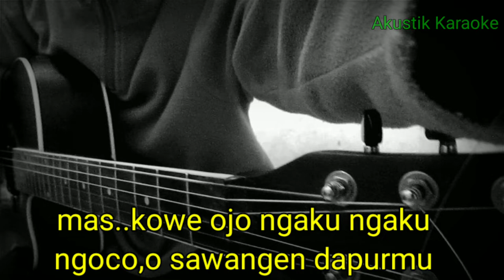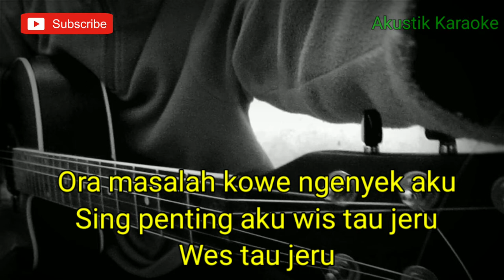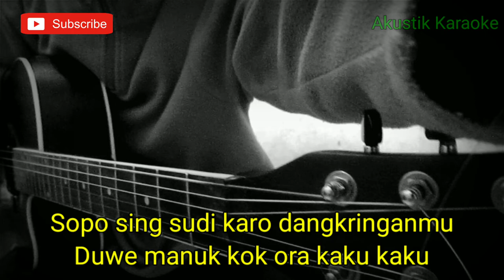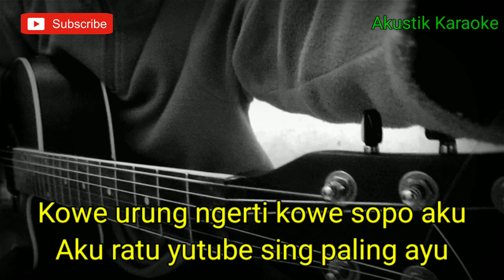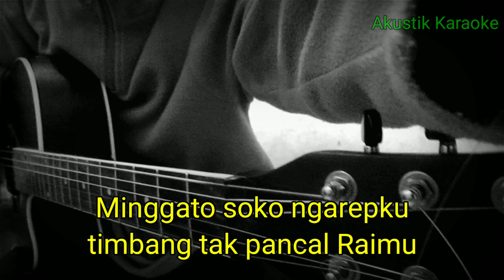MINGGER AWAS PLIKET - RAJA PANCI FT. MALA AGATA (KARAOKE) | LIRIK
Halo sodara kali ini ada lagu terbaru raja panci feat Mala agatha mingger awas pliket
Lagu baru raja panci feat Mala agatha mingger awas pliket
Chord mingger awas pliket
Lirik mingger awas pliket raja panci
Cover mingger awas pliket
Tutorial gitar mingger awas pliket raja panci
Kunci gitar mingger awas pliket raja panci feat Mala agatha
Karaoke mingger awas pliket raja panci feat Mala agatha
Akustik mingger awas pliket raja panci feat Mala agatha

Semoga video mingger awas pliket raja panci feat Mala agatha mingger bermanfaat bagi anda ya

Lirik